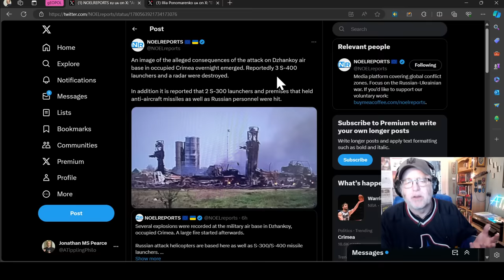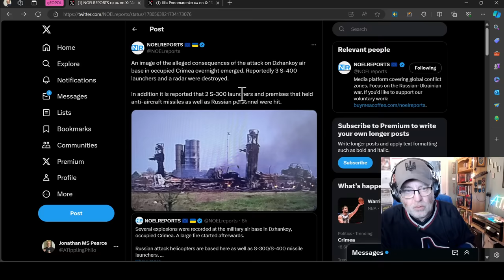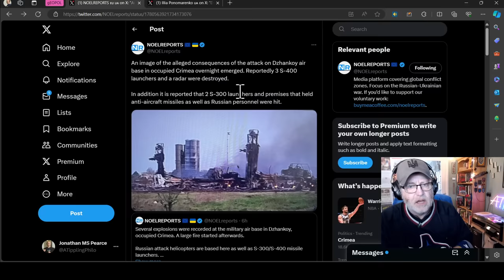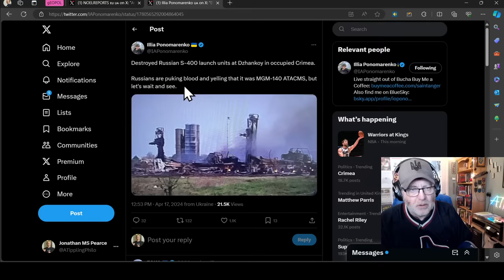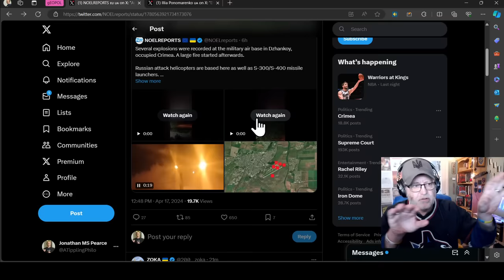Ukraine War BREAKING NEWS (20240417): Dzhankoy Strike Update - S400 & S300 Battery Smoked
0:00 Start